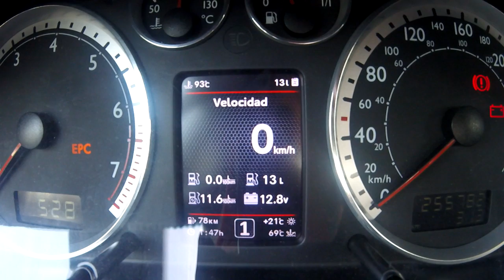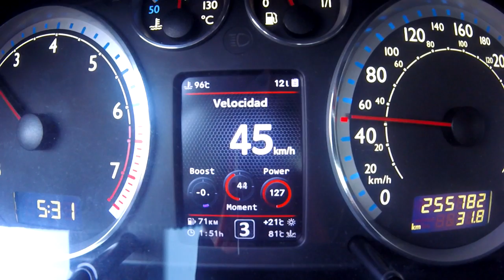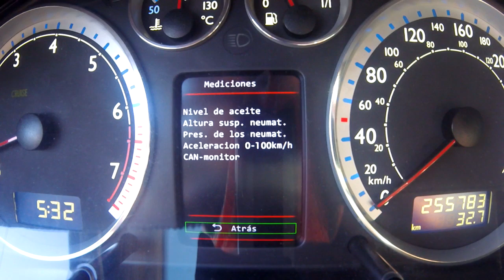3D Color MFD color full FIS ESPAÑOLA Seat Leon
VW - Passat B5/B5+, Golf IV, BoraIV,  Jetta IV,
Skoda - Superb MK1, Oktavia MK1, Fabia,
Audi - A6C5,  A3(S3)8L, A2, A4B6, A4B7,